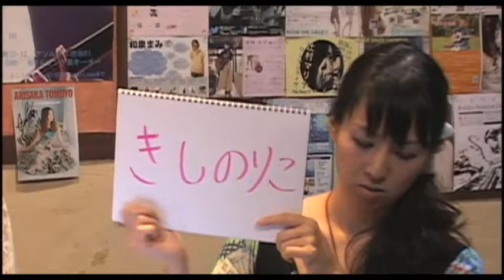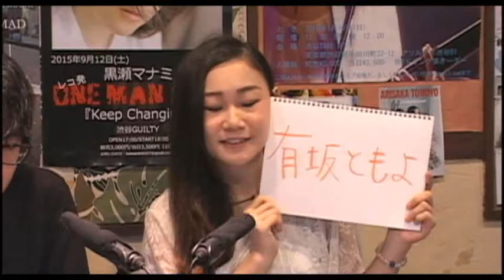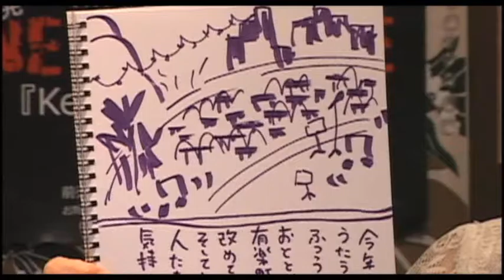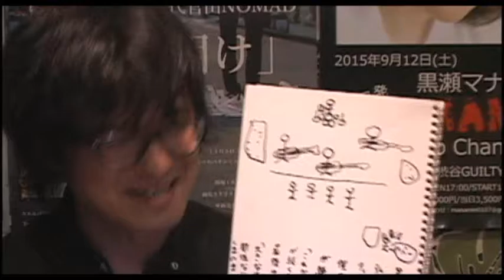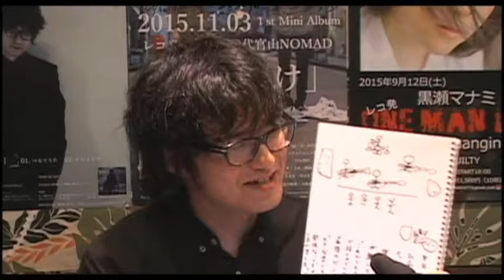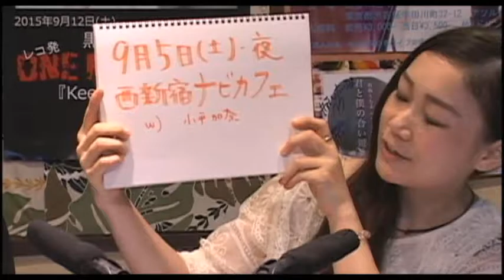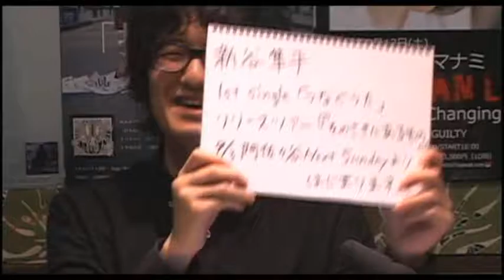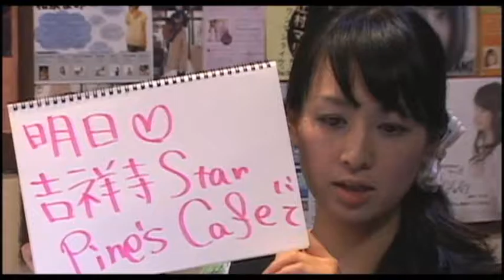Vol.225きしのりこ/新谷隼平/有坂ともよ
【Ustream番組】
番組：Club Parrhesia（クラブパルヘジア） Vol.225
日時：9月1日（火）20:00～22:00
MC：きしのりこ
ゲスト：新谷隼平 / 有坂ともよ
場所：チャイナスクエア（西武新宿線 井荻駅南口徒歩1分）